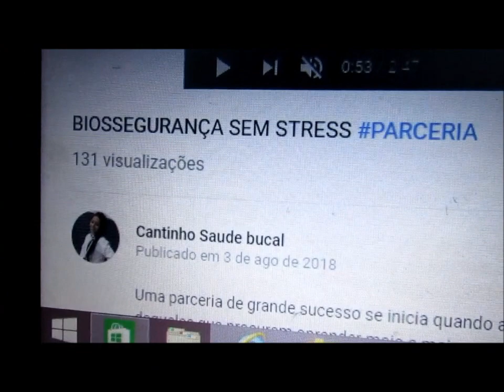ASB e DENTISTA SE UNEM PRA ENSINAR BIOSSEGURANÇA .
Quebrando as barreiras no mundo da Odontologia rsrsr infelizmente criou-se a ideia de que CD não respeita ASB e TSB . EU DISCORDO ! Graças a Deus trabalhei com muitos colegas CD que me respeitam até o dia de hoje e são gratos por ter uma ASB/TSB somando com eles, recentemente conquistei uma parceria para o canal que irá ajudar muita gente; eu já admirava seu trabalho agora me sinto honrada em compartilhar videos da Dra Monica no meu canal Em breve vcs irão se surpreender com o que esta por vir então INSCREVA-SE !

Intagran :
cantinho_da _dany
biossegurancasemstress